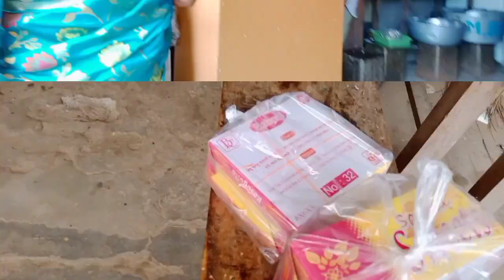সোনা আজ কোথায় যাবেvlog